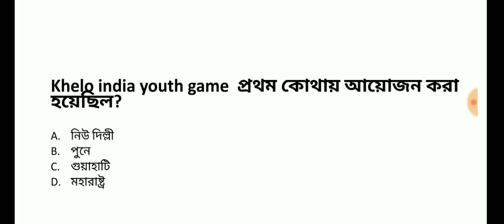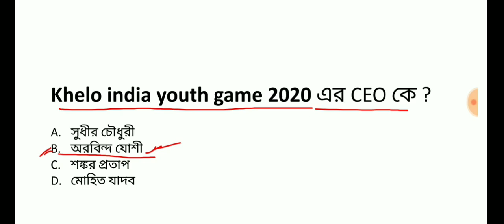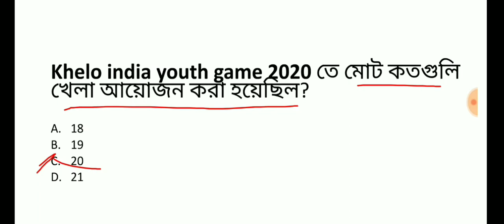Khelo india youth game 2020। খেলো ইন্ডিয়া ইয়ুথ গেম ২০২০। khelo india 2020 in bengali। current affair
Khelo india youth game 2020। খেলো ইন্ডিয়া ইয়ুথ গেম ২০২০। khelo india 2020 in bengali। current affairs।